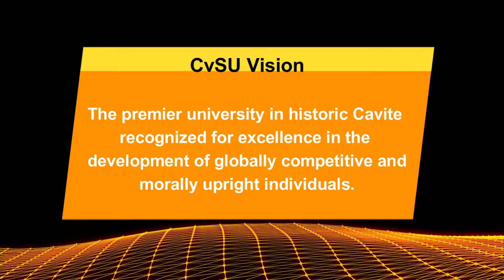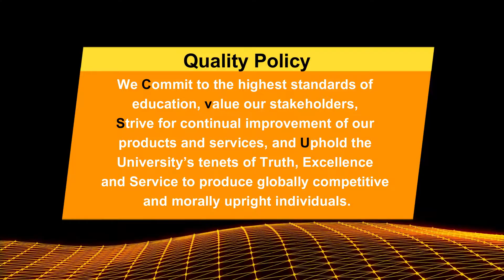CEIT at a Glance: CvSU Vision, Mission, and Quality Policy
Cavite State University Vision, Mission, and Quality Policy: This is the part 1 of (CEIT) College of Engineering and Information Technology at a Glance.